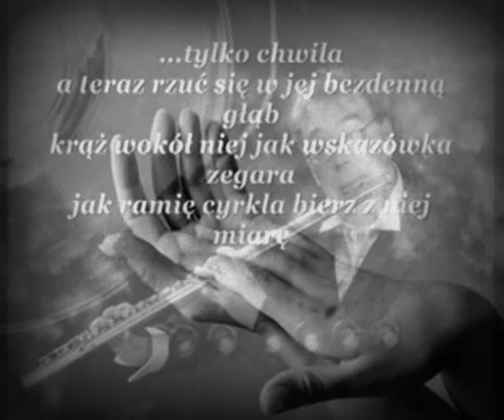Krzysztof Popek / Piotr Wojtasik -- Estate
Krzysztof Popek / Piotr Wojtasik -- "Estate" ( B.Martino-B.Brighetti ).
Słowa zamieszczone w  filmie są autorstwa  Anny Kamieńskiej.
"KRZYSZTOF POPEK    is a leading Polish jazz flute player topping the jazz rankings of the Jazz Forum monthly (The European Jazz Magazine) for many years and also owner of a well-known label POWER BROS.

He started off as a jazz musician at Jazz Juniors 82 and Jazz Nad Odra 85 festivals winning individual awards at both. He plays the soprano and alto flute. Besides, he is a composer, arranger and inspirational leader of his numerous bands of which Young Power stands out as the most renowned and popular.

The album Letters and Leaves also proved to be a success. It was recorded by KRZYSZTOF POPEK QUINTET and was nominated for the Polish Grammy Award  Fryderyk 96 and came second in Jazz Forums Album of the Year 96 ranking. ---In 2005 he recorded important "House of Jade" with a magnificent American rhythm section: Victor Lewis, David Friesen and Randy Porter.  -     " Popek is a precise player with beautiful technique ... "  Elliot Simon, November 2006, ALLABOUTJAZZ - NEW YORK.---In 2006 You Are In My Heart with Joe LaBarbera, David Friesen, Randy Porter and Piotr Wojtasik and in 2007 together with Victor Lewis, Cameron Brown, Stephen Scott and  Piotr Wojtasik - Estate./Now, he plays and records with INTERNATIONAL QUINTET with Kirk Lightsey, Stephen Scott, Cameron Brown, Victor Lewis, Joe La Barbera, David Friesen, Randy Porter, Ed Schuller, Jasper van't Hof, John Betsch, Piotr Wojtasik and Piotr Baron.

He has performed in major clubs in Europe, and also at such festivals as Warsaw Jazz Summer, Jazz Jamboree, Molde International Jazz Festival, Göttinger Jazzfestival, Leverkusener Jazz Tage, Nancy Jazz Pulsations, Berlin Jazz Tage, Stockholm Jazz and Blues All Stars Festival and many others (...)".
 Inne, nie mniej wytrawne nagrania z oryginalnej płyty "Estate" ( w tym wypadku została zaprezentowana wersja z kompilacji CD- Ballads"-Jazz Forum Records.), pojawią się wkrótce.Sylwetka Piotra Wojtasika opracowana będzie przy innej okazji prezentacji polskiego jazzu.